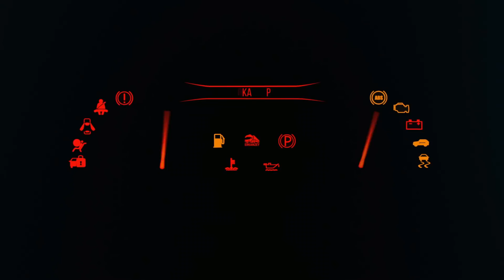Tırda Seslendirme Yapılır mı? Radyoculuğu Neden Bıraktım?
Uzun zamandır sorulan bir soruydu. Neden Tırcılık yapıyorsun? Radyoculuğu neden bıraktın? Seslendirme işlerini nasıl yapıyorsun?

Ben de daha fazla bekletmemek adına bu videoda yine Mercedes Axor 1840 içinde yol giderken, hem radyo ve televizyon ile ilgili fikirlerimi paylaşıyorum. Hem de Tır kabini içinde seslendirme yapılır mı? Ne gibi işler yapılabilir. Nasıl yapılır. Radyoda program yapmak ile ilgili fikirlerim nedir. Hepsini açık yüreklilikle paylaştım.

Tır kullanıyorum diye bazı işleri yapamayacağım anlamına gelmiyor. Bu gibi konuları konuştum. Maksat muhabbet olsun. Siz sordunuz ben cevapladım.

Bu video GM5 Plus D ile çekildi. Video odak sorunu için kusura bakmayın.